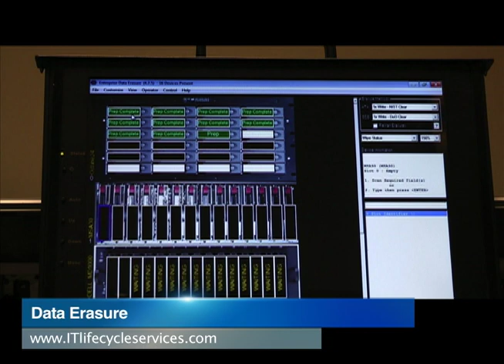eCycle.mov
We offer full service electronic recycling, "eCycling," services for equipment or components that no longer retain re-sale or scrap value. Making good on our 100% Zero Landfill Policy, we work closely with our partners to ensure that all components and materials are processed responsibly and re-used so that hazardous materials stay out of the environment. Our methods are carefully designed to make "eCycling" safe for our clients and the environment.